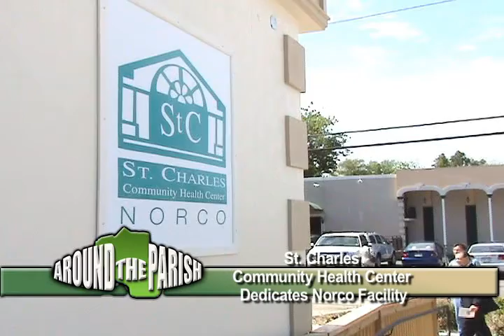Around the Parish for May 14, 2010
Find out what happened in St. Charles Parish for the week of May 14, 2010... The St. Charles Parish Community Health Center opened a new facility in Norco, which will provide complete health services for the entire family. The facility is the continuation of a commitment to provide proper heath care for all East Bank residents. Council members and Parish President V.J. St. Pierre were on hand to dedicate this new facility... Another dedication celebrated in the parish was the long-awaited opening of the East Regional Library in Destrehan. Hundreds of friends of the library attended the dedication for a grand tour of this exceptional public space, which will provide services to the parish for many years to come... The annual Red Cross Tour de Rouge began in Houston and followed the 500 mile route to New Orleans, with a special visit in Destrehan, where local Red Cross COE Kay Wilkins joined the team. The Tour de Rouge raises money for the Red Cross, whose volunteers work year round in our community educating the public and lending a helping hand when needed...